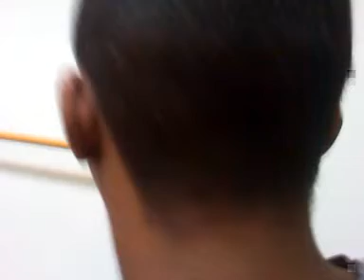cut in line my hubby hair